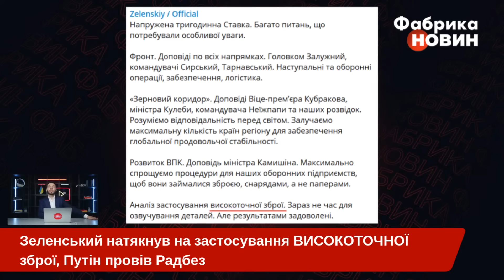💥ІНСАЙД ВІД ЗЕЛЕНСЬКОГО! У ЗСУ з'явилась нова СУПЕРЗБРОЯ. Путін ТЕРМІНОВО скликав РАДБЕЗ і дав НАКАЗ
Президент Володимир Зеленський провів Ставку Головнокомандувача. На ній розглядались питання щодо застосування високоточної зброї, а також питання щодо зернового коридору та розвитку вітчизняного військово-промислового комплексу. Усе це – на тлі сьогоднішної атаки по флоту РФ.
Водночас, Путін сьогодні проводить засідання Радбезу. Слухає доповіді очільника ФСБ Бортнікова, керівника служби зовнішньої розвідки Наришкіна і міністра внутрішніх справ Колокольцева. З ними усіма говорять про “обеспечение внутренней стабильности”. У Росії тривожно? Деталі – на «Фабриці новин».